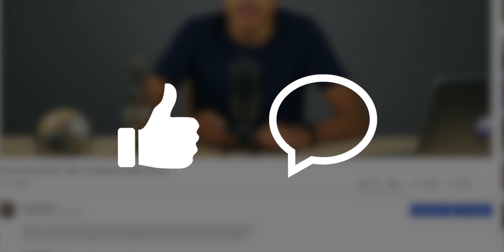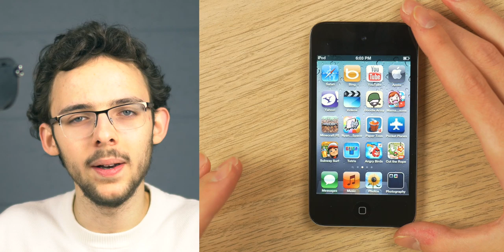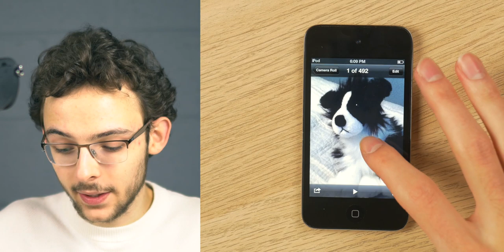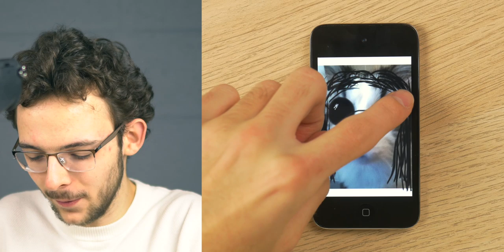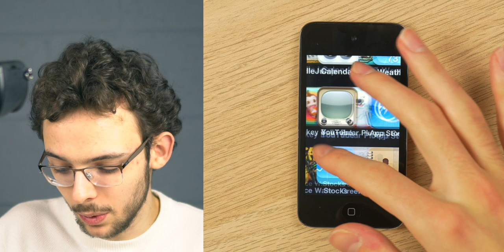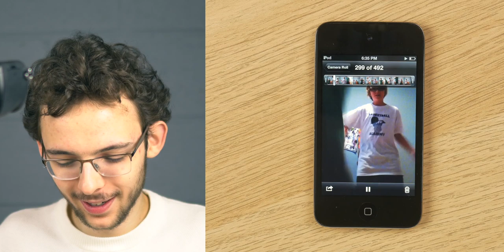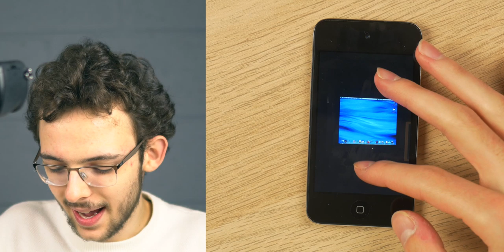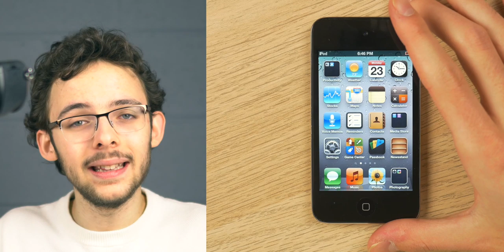What's on My Old iPod touch 4 (2019) | EXPOSING 10 Year Old Me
You're welcome. I've humiliated myself... and not gonna life, it was pretty fun lmao. I recently dug up my old iPod touch 4th generation and decided to go through it... in front of you guys. In this video I play some of the old games that I had downloaded like Cut the Rope, Doodle Jump, Plants vs Zombies and go through the cringey and nostalgic photos and videos within the iOS 6 camera roll on my iPod touch. Hope you enjoy :D